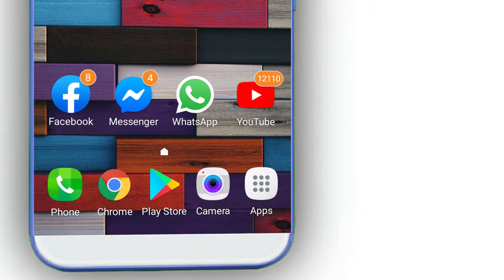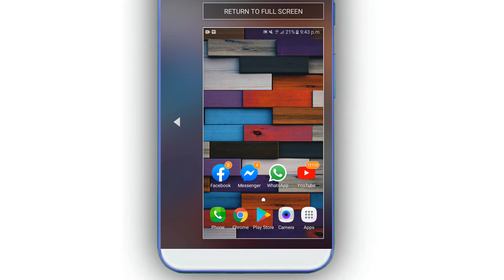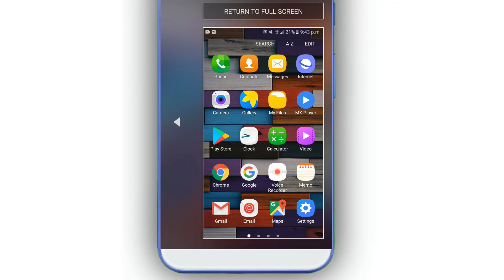পায়ে ধরলেও ফোনের সেটিং কেউ আপনাকে কখনোই বলবে না | Phone One Handed Mode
All the topics of Android mobile are discussed in my channel ant the general knowledge of all the Android apps is very easily. Any problems of Android and Android apps are resolved. The functions of any Android apps are presented to the public. The general people can learn something about this. Everyday new video is upload to my channel.